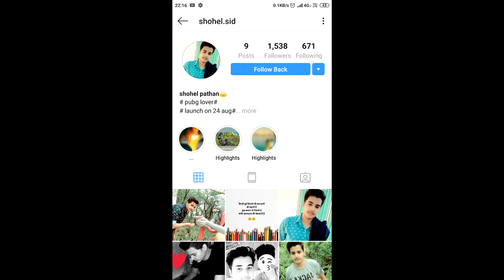Alpha Clasher Vs KeTRoX ReD Accidentally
Please Don't Hate In This Video Both Team Played Well.

Thanku

Source's